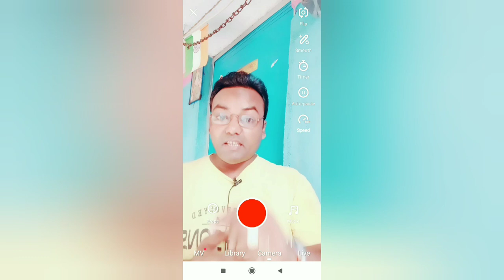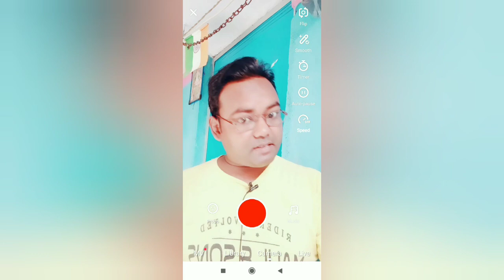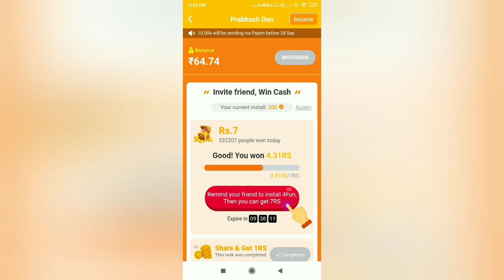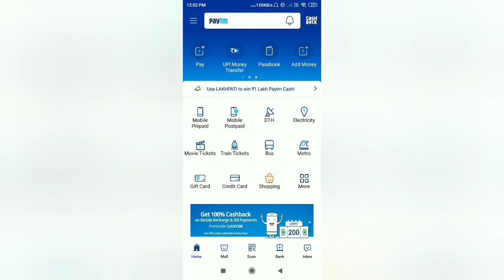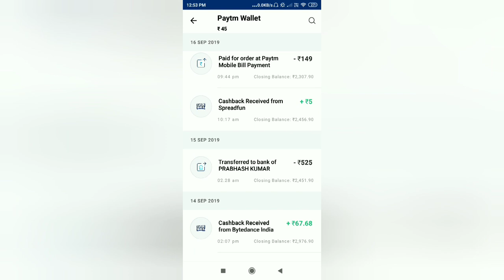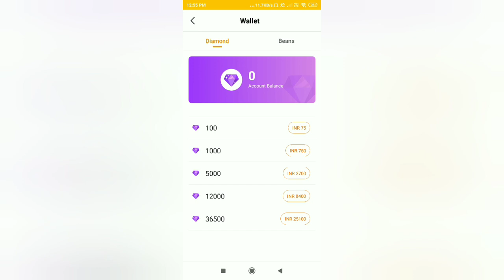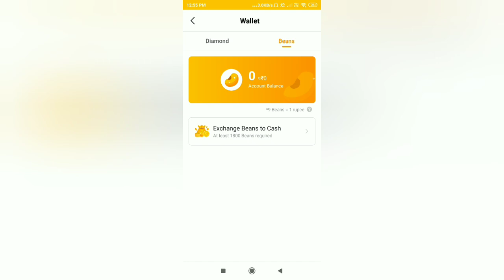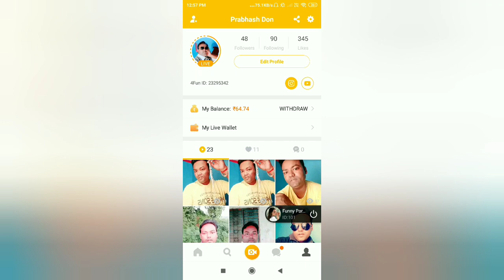सबसे जबरदस्त ऐप्प आया हर रोज1000, सबसे नया ऐप्प सबसे ज्यादा पैसा देने वाला लोड करते ही 50 रुपिया मिल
ये मज़ेदार ऐप्प लोड करते ही 50 मिलेगा अगर ये लिंक से किये तो